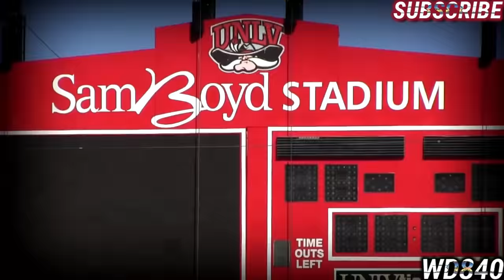James Stewart's Suzuki Era Highlights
Check out James Stewart's Suzuki Era Highlights. Halfway through the 2012 Supercross series Stewart did not look happy. Big crashes and poor results caused the motocross legend to question whether or not he wanted to continue racing. Stewart stepped away from Yamaha and made a switch to Suzuki just weeks before the 2012 Pro Motocross Championship. Immediately Stewart proved he was once again a threat to win any race on any given day. Watch Stew battle with Ryan Villopoto, Ryan Dungey, Justin Barcia, Ken Roczen, and many more during his time at Suzuki. James would end his career on Suzuki, he still put in some phenomenal rides and proved he's one of the best Motocross riders in history. Enjoy!

Check out Stewart's YouTube - @bubbasworldpodcast